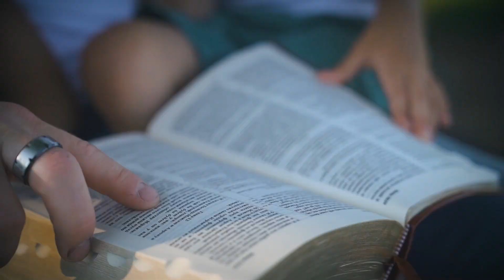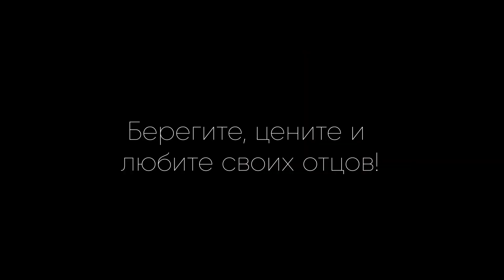«ПАПИНЫ»/Группа "УНИСОН"/песня Ольги Мотенко /FATHER’S DAY SONG 2022! Песня для папы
Music & Lyrics:  Olga Motenko (песня посвящается самому лучшему  папочке, моему папе – Владимиру Бочарову)

Group “UNISON”:
Ellie Burdeinii,
Yana Bugriyev,
Angelina Ivaschenko,
Liana Kovalchuk,
Polina Luzzatti,
Aliyah Utyuzh

Music Director & Voice Teacher: Olga Motenko
Music production & sound design: Oleksandr Turkach
Video production: Daniil Minzov, Tymofii Dzhyzhula